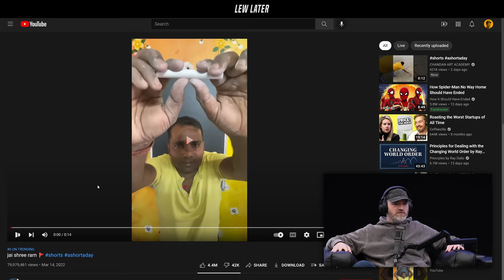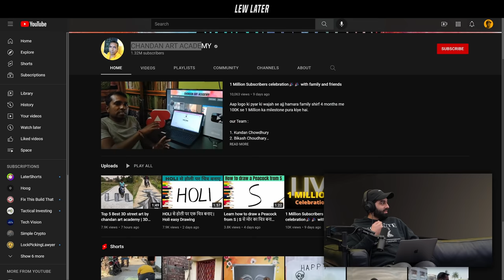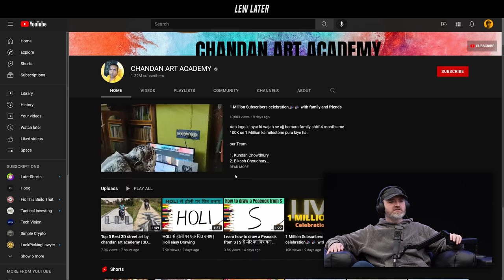Outlandish Video Garnered Over 80 Millions Views In A DAY